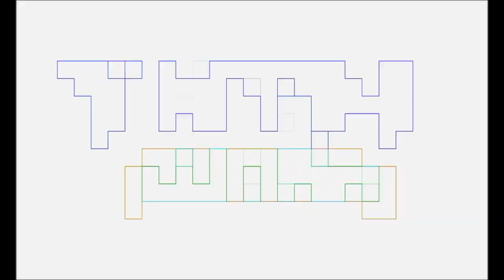Talking Nerdy Mandalorian Season 3 with The Podcast That Wouldn't Die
Pablo Gunner gives a spoiler free review of Mandalorian Season 3 and discusses it with The Podcast That Wouldn't Die.